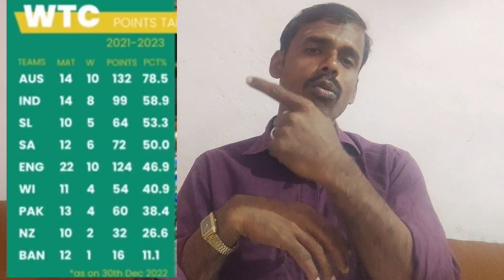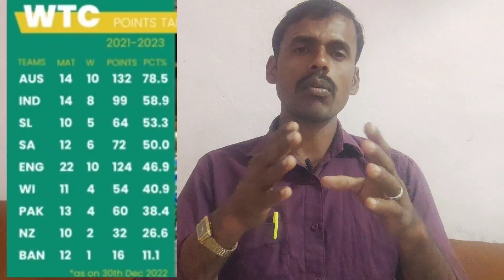2022 ರಲ್ಲಿ suryakumar yadav no 1.2022 ರಲ್ಲಿ top 5 playr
2022 ರಲ್ಲಿ suryakumar yadav no 1.2022 ರಲ್ಲಿ top 5 playr